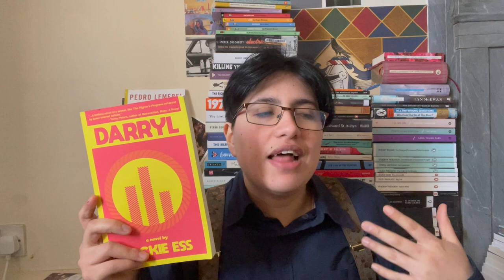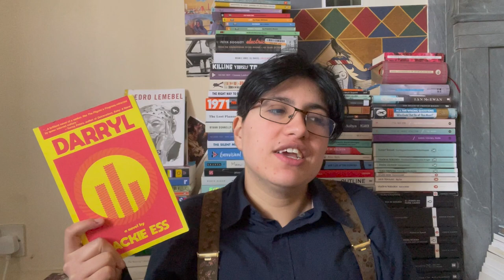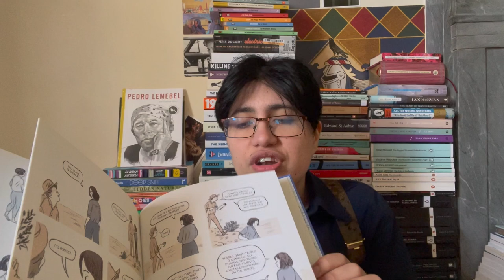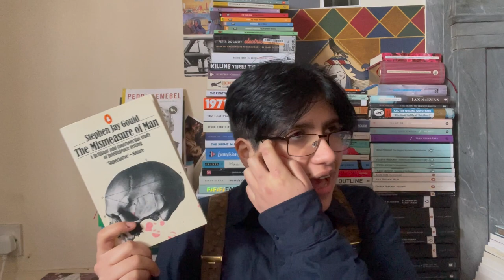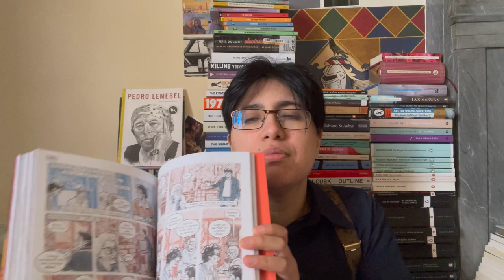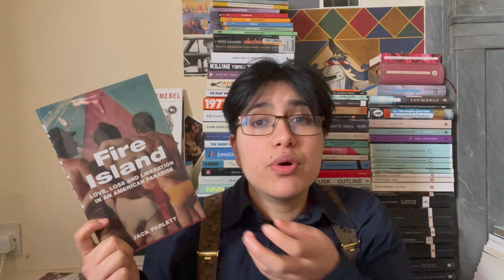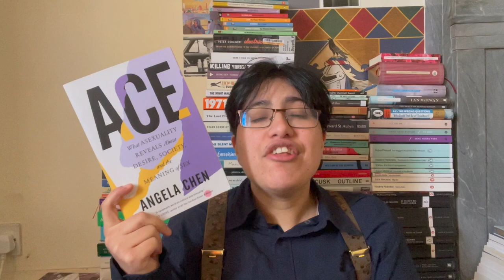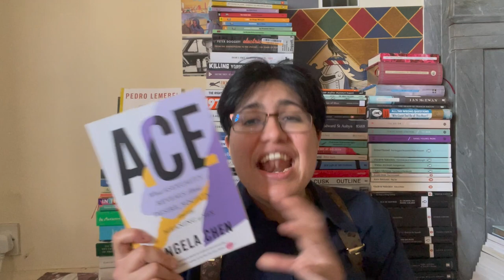2023 | Recent Reads (...and by recent I mean February, oops)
00:00 Intro
00:53 Stat Update
02:34 Booker International & Reading Chat
04:23 An Exciting and Vivid Inner Life by Paul Dalla Rosa
06:00 Darryl by Jackie Ess
08:16 Children’s Corner
The Hugasaurus by Rachel Bright
Oh No George by Chris Haughton
Shh! We Have a Plan by Chris Haughton
10:44 We Are All Completely Besides Ourselves by Karen Joy Fowler
12:00 All Down Darkness Wide by Seán Hewitt
10:46 BookTube Prize Reading
Read Dangerously by Azar Nafisi
Also Poet by Ada Calhoun
15:36 Eileen Gray by Charlotte Malterre-Barthes and Zosia Dzierzawska
16:58 The Mismeasure of Man by Stephen Jay Gould
18:56 Sensible Footwear by Kate Charlesworth
20:45 Fire Island by Jack Parlett
23:26 ACE by Angela Chen
25:39 Outro